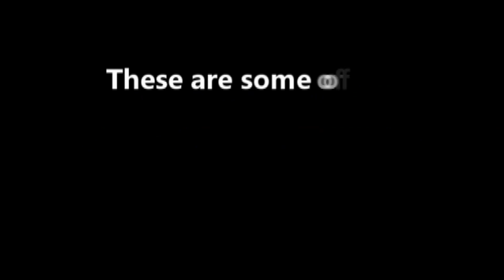Christian Actors In Indian Cinema (India Cinema.o Adita Kristian Actor.rang)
Ian Uie ra'ani Videosan ong'aia... Indiani Cinemaoba Kristianrang dongpaa ine uiena man.paha.

Pair Used
Note:
The pictures and images used in this video are not my own, those are others and I fully don't take credits from them. Those images and pictures are from concerned owners.